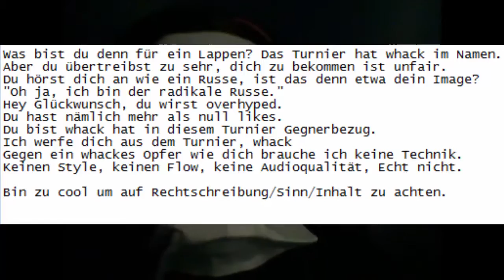Paperface vs. Drakon | CRT 2016 Achtelfinale